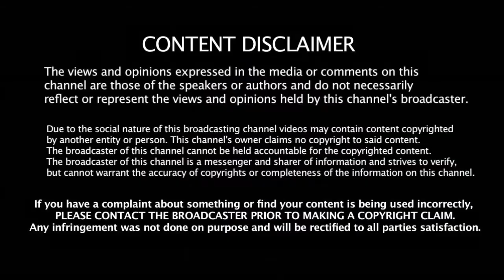மீண்டும் அணிக்கு திரும்பினார் அதிரடி மன்னன் டி வில்லியர்ஸ் | இந்தியா வெற்றி தொடருமா??